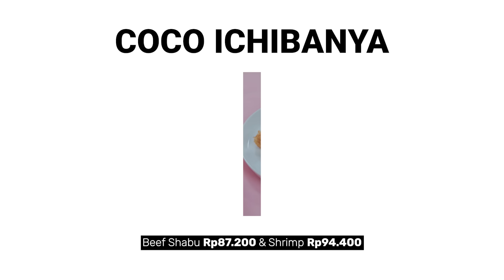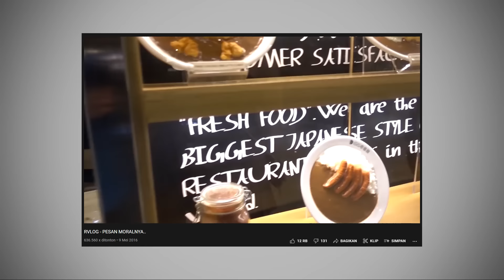Perang Makanan Pacaran!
Makanan bisa jadi salah satu bentuk sayang kita ke pacar. Nah, yuk ikutan bernostalgia makan makanan yang enak dan kita suka waktu pacaran.
Lihat juga gimana bentuk sayang gue ke mobil. Salah satunya lewat pilihin sendiri oli terbaik, Oli Castrol Magnatec dengan Teknologi DUALOCK.

Pokoknya video kali ini penuh rasa cinta deh, karena bagi gue love matters.

Langsung aja tonton.

00:00 Intro
02:53 Sate Khas Senayan
05:30 Fish & Co
13:53 Coco Ichibanya
16:13 Duck King
20:32 Dijan's
23:49 Kesimpulan